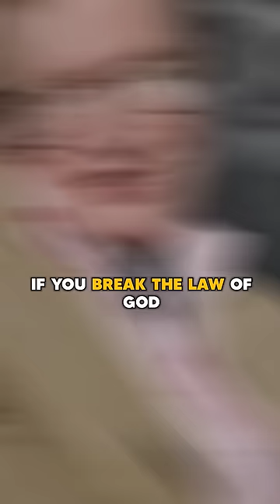If you break law of physics, you will go to ___ 😂. Watch till the end